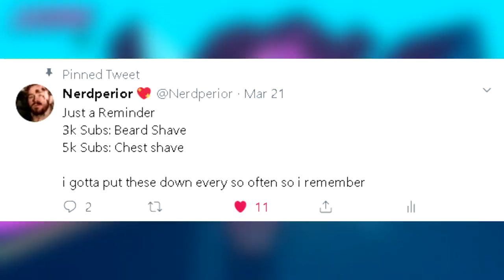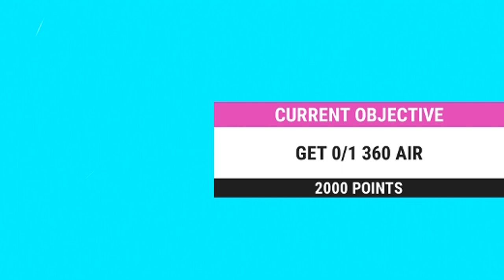MOST AGGRAVATING BROWSER GAME (Tanuki Sunset)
In this video i play the MOST AGGRAVATING BROWSER GAME ever, Tanuki Sunset. Tanuki Sunset is a game where you're a raccoon racing down a highway on a skateboard. or the websites description "Tanuki Sunset is a third-person longboard-skating game where players play as a raccoon skating downhill on a procedurally generated synthwave-themed seaside road" This Raccoon Skateboard game is the most aggravating Browser game on the planet.

~ Nerdperior ♡